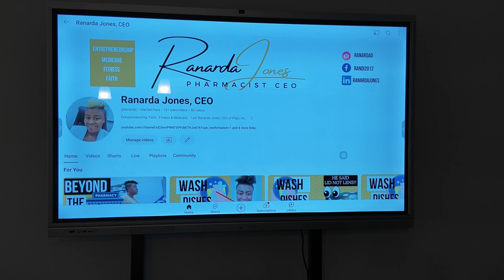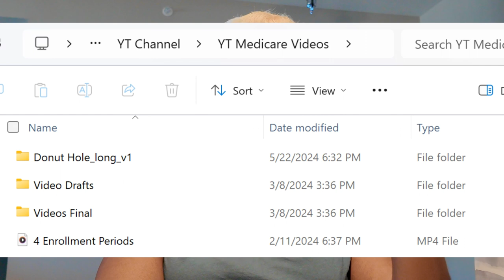10 YouTube Tips You Must Know to Succeed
🎉 I've reached a major milestone—my first 50 YouTube videos! In this video, I'm excited to share the top 10 tips I've learned along the way. Whether you're a new YouTuber or a seasoned creator, these insights can help you navigate your own YouTube journey. From understanding the importance of not needing fancy equipment to mastering editing tools like CapCut, I'll walk you through my experiences and the valuable tips I've gathered.

1. The truth about needing fancy equipment
2. Tips for efficient video editing and organization
3. How CapCut has been a game changer for me
4. The importance of planning and structuring vlogs
5. Effective strategies for screen recording
6. Organizing your content for smoother workflow
7. Embracing the fun and creativity in content creation
9. The benefits of building a community
10. The most crucial step: Just start!

Whether you're aiming to improve your channel or just curious about the journey of a fellow creator, this video is packed with practical advice and personal anecdotes. Let's dive into the world of YouTube together!

CHAPTERS:
00:00 - Intro
00:11 - You Don’t Need Fancy Equipment
01:27 - Edit with the End in Mind
02:10 - Use capcut and Learn Shortcuts
03:38 - How to Do a Screen Record
06:22 - Vlog Specific - Map It Out
09:44 - Get Organized - Save Your Files
11:27 - Have Fun
13:09 - Impact on My Business
13:51 - Just Start